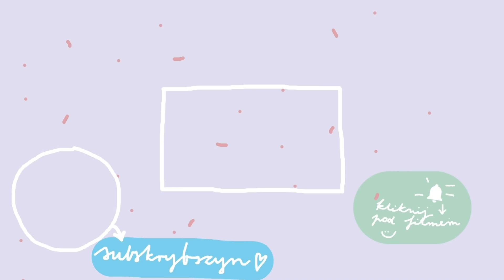Jak to jest mieć stany depresyjne i czym różnią się od smutku | Jola Szymańska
Jeżeli czasem coś się w Tobie rozpada i przez kilkanaście dni nie możesz się pozbyć intensywnego przygnębienia, to mogą być stany depresyjne. Oto, jak sama sobie z nimi radzę.
⬇Linki ⬇
Ten film nie jest wynikiem żadnej współpracy.